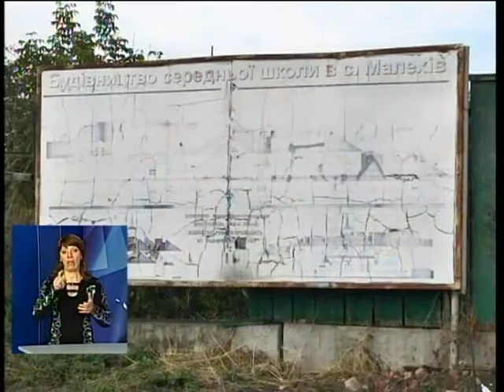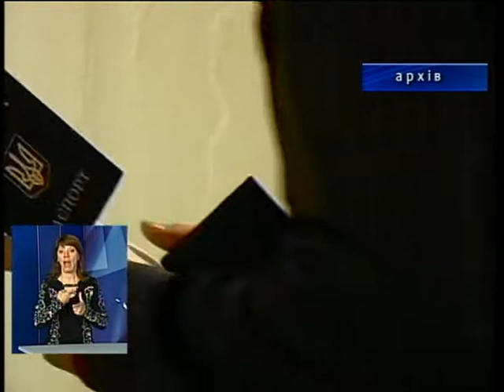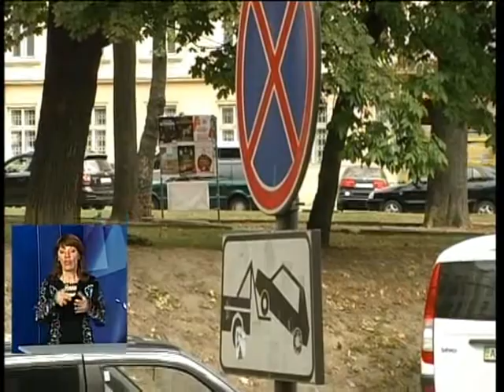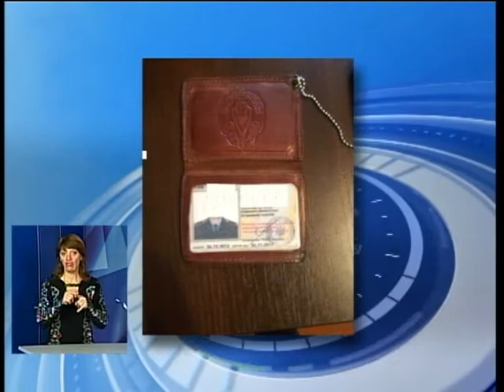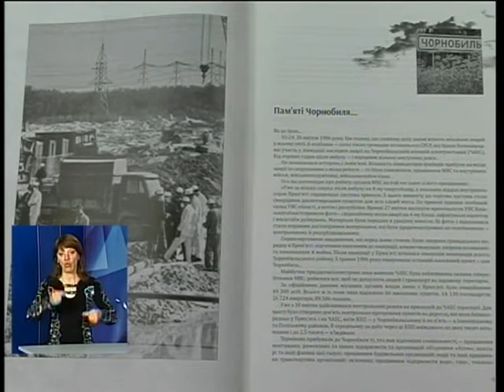Новини з сурдоперекладом на ТРК "Львів" 22 09 16 18 00